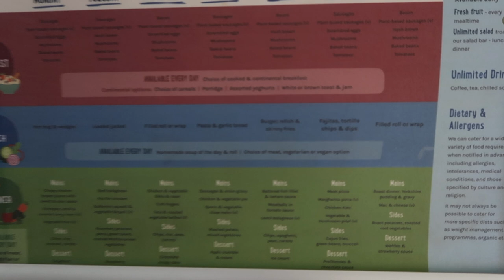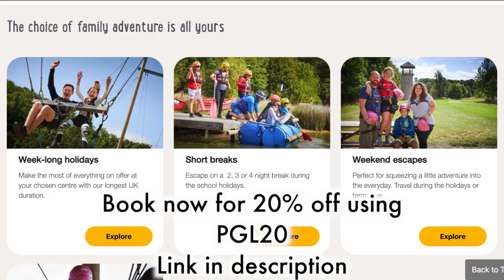Family Adventure Day at PGL | Climbing 🧗🏼 Zip Lining 🏹 Archery | The Happy Life Diaries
use PGL20 when booking

PGL provides outdoor activity-based adventure holidays for the whole family to enjoy - we have 10 family centres across the UK
Affectionately and famously known by school children as ‘parents get lost’, PGL now welcomes families (so the kids can now show the grown ups the ropes!)
You can still book a staycation for you and your family to enjoy with PGL this summer (ranging from: 1 to 7 nights + Activity Days if you’re short on time)
PGL holidays are great as everything is included (all activities, accommodation, food + evening entertainment) and it’s all pre-arranged for you, so you don’t have the stress of booking time slots or missing out!
Children under five go free on all PGL holidays